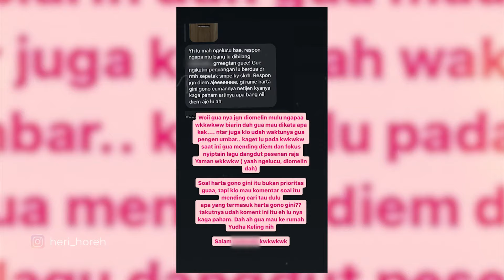Hubungan Rumah Tangga Riyuka Dan Heri Semakin Memanas - SENSASI